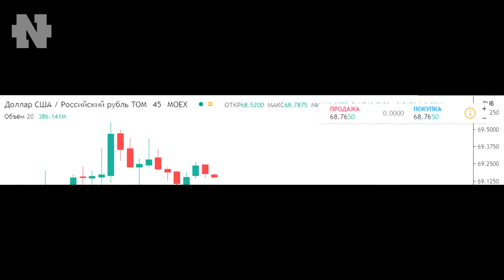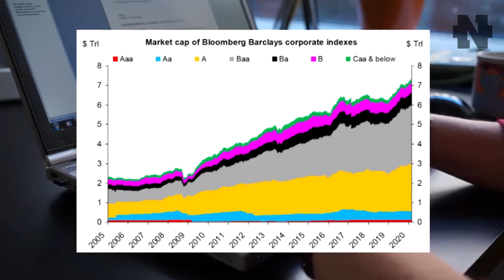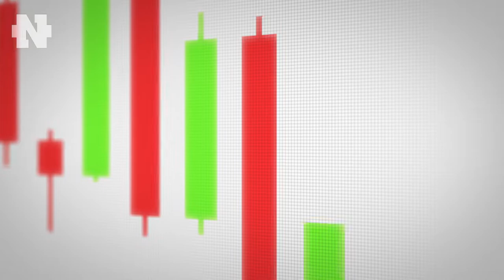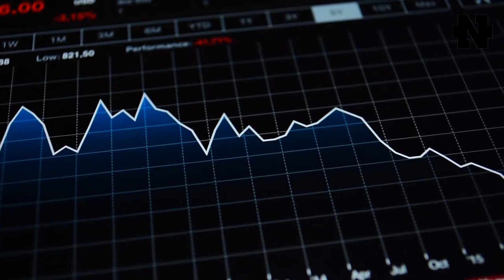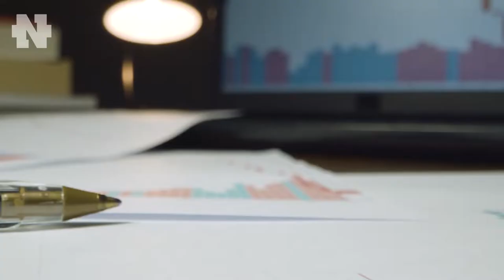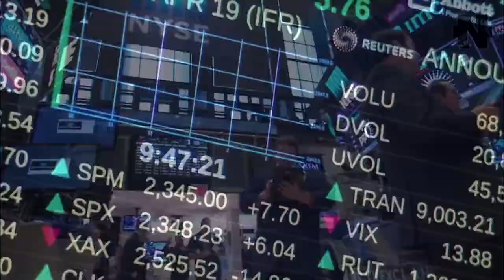Курс Доллара - у инвесторов проснулся аппетит к риску: Что будет с КУРСОМ ДОЛЛАРА Летом?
👇 Отзывы из закрытого канала!

Рубль получил шанс на фоне ослабления доллара. Курс доллара может длительное время находиться в коридоре 65-70 рублей. У инвесторов растет аппетит к риску. Начнет ли мировая экономика восстанавливаться через 2-3 месяца? Об этом сегодня в выпуске.